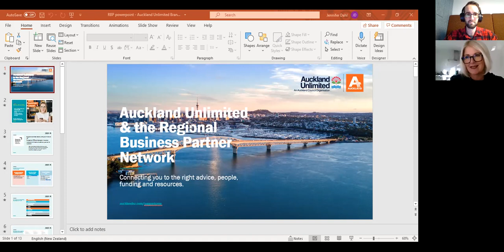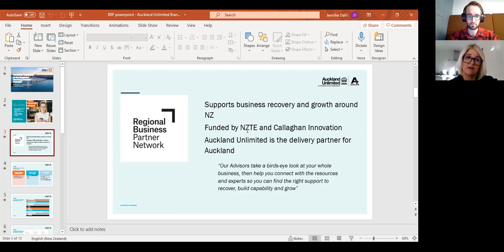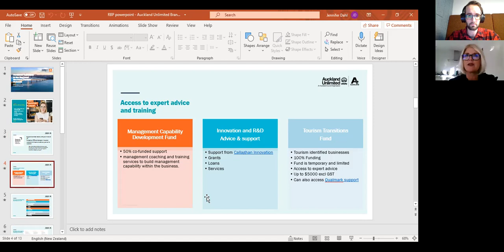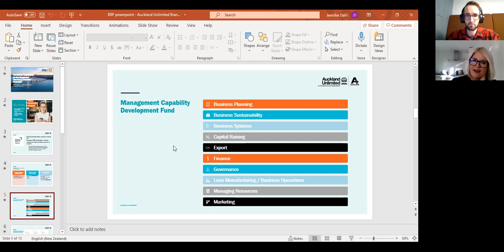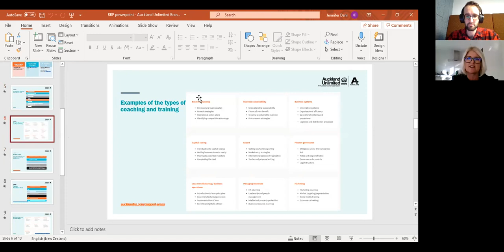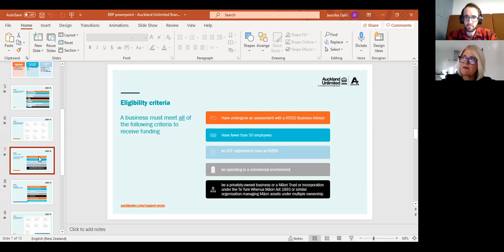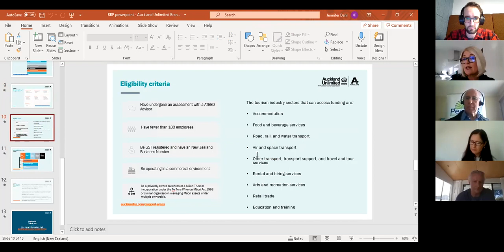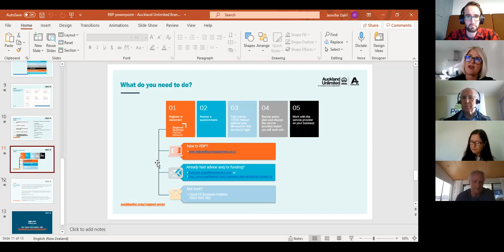Jennifer Dahl, Auckland Unlimited & the Regional Business Partner Network.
Jennifer through her role at Auckland Unlimited helps connect you to the right advice, people, funding and resources.
- What is the Regional Business Partner Network?
- Access to expert advice and training
- Management Capability
- Tourism Transitions Fund
- Next steps

“The COVID-19 support we received from ATEED has been game changing. It was the catalyst to reinvest in a business coach and to develop business performance tracking tools – both are critical for building resilience in a changing business environment.”
Warner Cowin | CEO Height Project Management